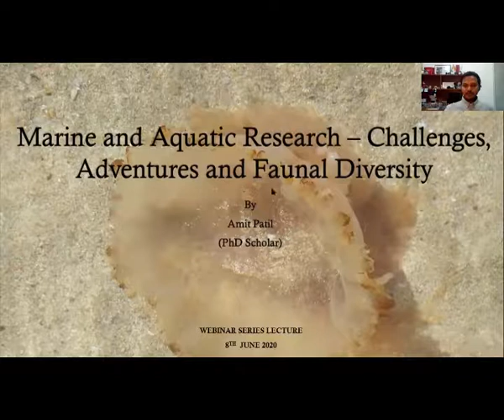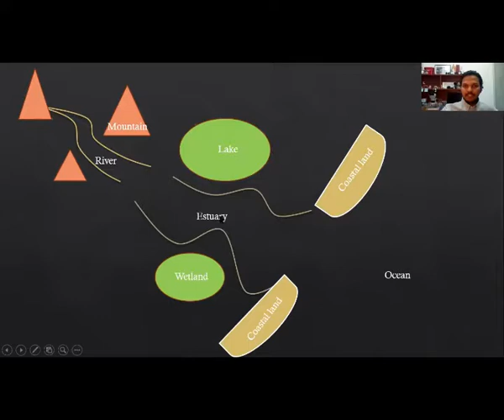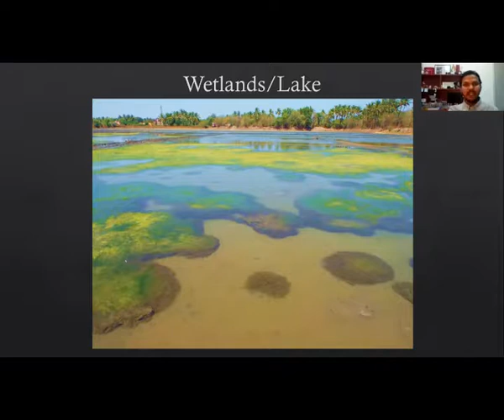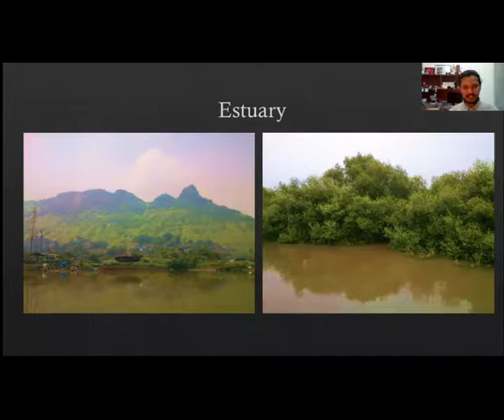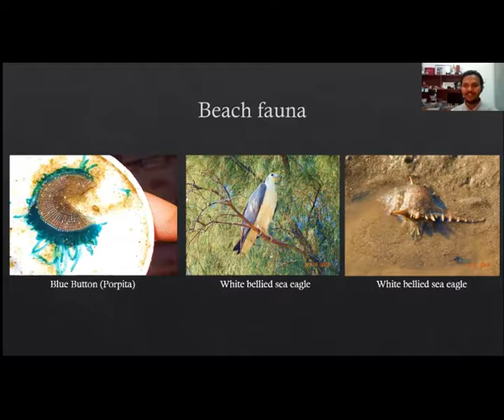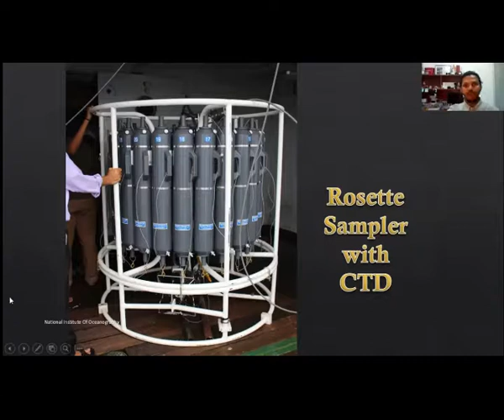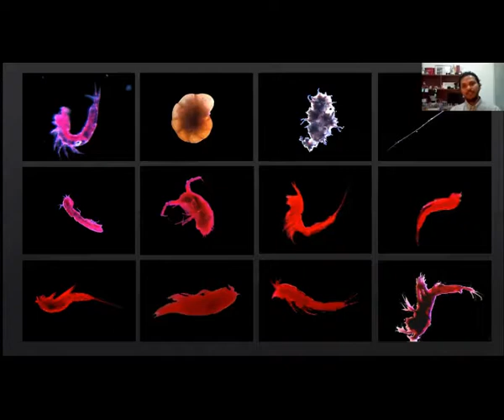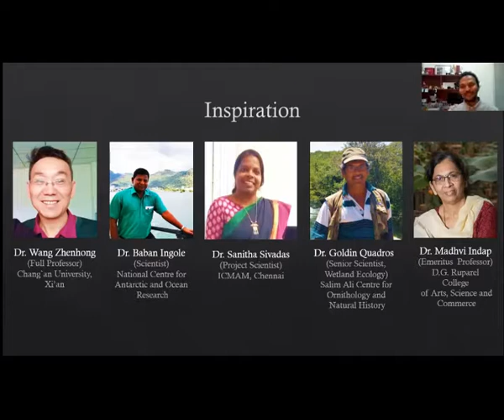Marine and Aquatic Research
'Marine and Aquatic Research- Importance, Faunal Diversity, Adventure and Challenges ' By Mr. Amit Patil (Ph D Scholar, Chang'an University, Xi'an, China)
Zoom meeting session - Monday, 8th June, 2020 at 5.00pm (IST)
Suggested for Zoology students and general nature enthusiasts